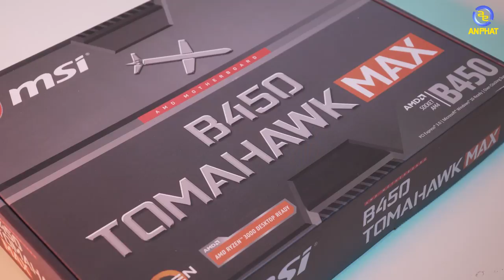Bộ PC phong thủy đến từ MSI và AMD | An Phat PC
📌Link tư vấn Build PC miễn phí:
Bác nào mệnh Hỏa và mệnh Thổ thì nên tậu ngay em nó nhé.
Bác nào mệnh gì hãy cmt ngay bên dưới để bọn em tư vấn cho bộ PC hợp với tuổi và mệnh nhé.
📌 HÀNG KHAN, GIÁ KHÔNG ĐỔI. TRẢ GÓP 0%